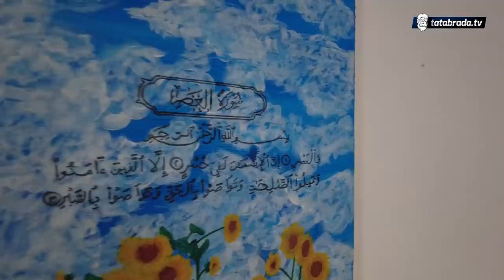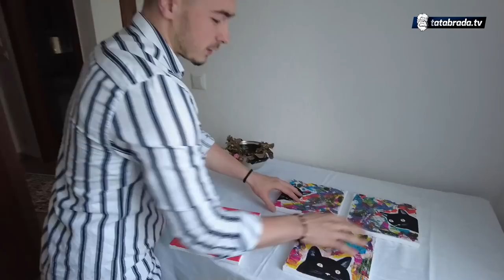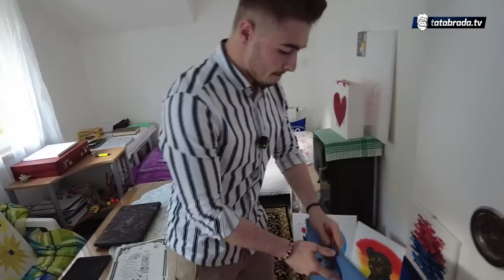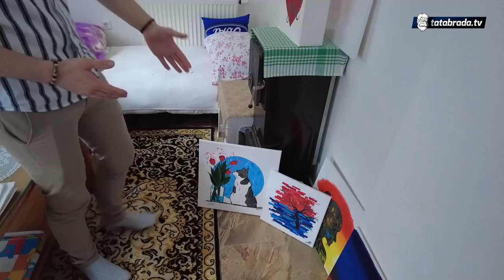"Dok mi jedna ubrzava, druga mi smiruje srce"